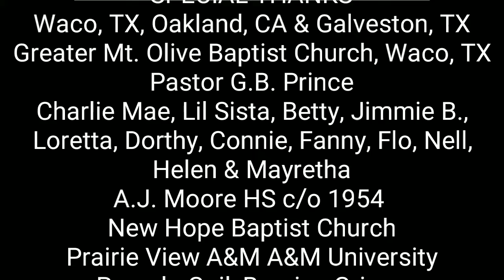Mothe Mildred Halls Home Going On 09/14/19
CAST
The Halls Family, The Branch Family,
The Square Family, The Lake Family,
The Newton Family, The White Family

MUSIC
Songs From Family & Friends
Boyz II Men
Bill Withers Grandmas Hands

SPECIAL THANKS
Waco, TX, Oakland, CA & Galveston, TX
Greater Mt. Olive Baptist Church, Waco, TX
Pastor G.B. Prince
Charlie Mae, Lil Sista, Betty, Jimmie B.,
Loretta, Dorthy, Connie, Fanny, Flo, Nell,
Helen & Mayretha
A.J. Moore HS c/o 1954
New Hope Baptist Church
Prairie View A&M A&M University
Pamela Gail, Bernice Griggs
Somjit, Jai Nigel, Rodney, Babbin,
Anthony & Kenesa
Betty Brown
Berkley Mt. Zion Missionary Baptist Church
Pastor Dr. M.T. Thompson
The Spiritual Mothers
Mable, Sandra, Etta, Juanita & Delinda
Central High School, Galveston, TX
Ruby, Pat & Joyce
The Galveston Club
Pleasant Grove Baptist Church, Gholson, TX
Pastor Kenneth B. Hall
Pastor Darrick Irvin
Patrick's Day Care, Oakland, CA
Ms. Horns Daycare, Waco, TX

PRODUCED BY
Drism82 Productions

DIRECTED BY
MeekandZeke

Forever In Our Memories

James A. Hall
Gertrude Hall
Robert Hall
Maggie Brown
Erma
Suella
Dora
Bobbie Jean Silas
Vivian
Pamela J. Moore
Margaret Lake
Nicholas Hall
Otis Brown Sr.
Louis Brown
Sam Brown
Anna Brown
Deborah Brown

Podcast: daupperroom